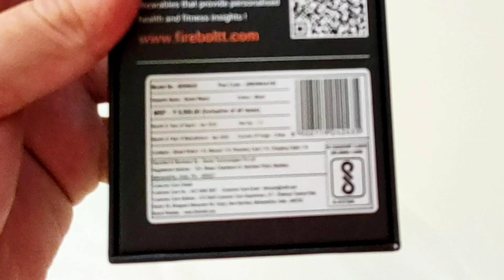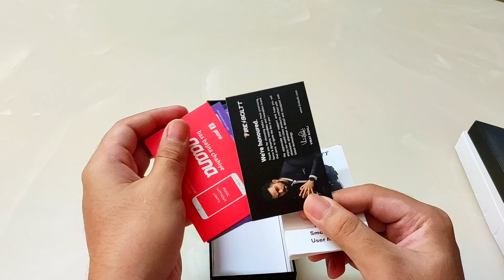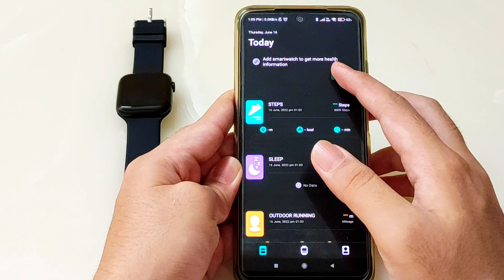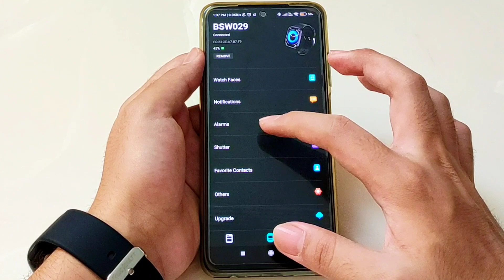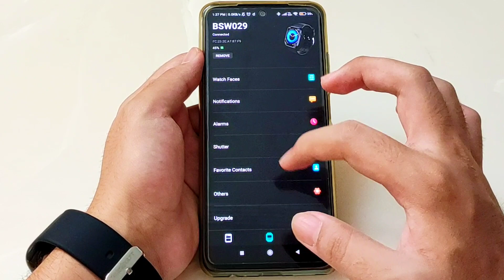Fire Boltt Ring Pro - Unboxing & Review | fire boltt ring pro smartwatch | firebolt ring pro | watch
🤩 Link to buy Fire Boltt Ring Pro
🤩 Best Smartwatches in every Budget

This Video Includes : Fire Boltt Ninja 3 Smartwatch unboxing & review

wevouch is revolutionizing customer service with their innovative mobile app. wevouch helps customer to raise service ticket with the brand more easily and efficiently. With just a few taps on their phone, customer can save time spent on long toll free calls. wevouch also helps customer to manage all their products in one place and manage warranties more effectively.